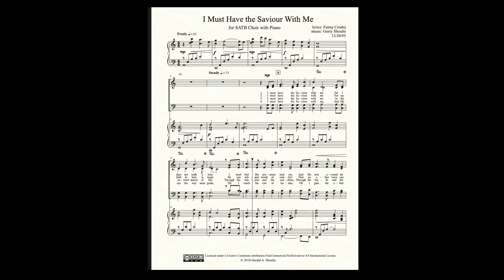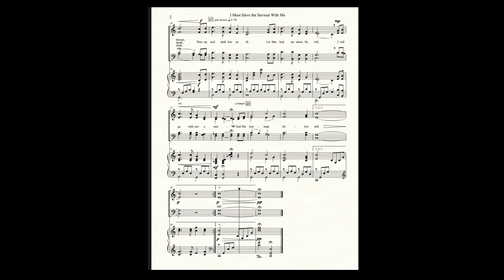I Must Have the Savior With Me - SATB Choir and Piano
This new melody uses a familiar text by Fanny Crosby (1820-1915). She was one of the most prolific song writers, with over 8000 songs to her credit, many written under 200 various pseudonyms. Blind from the age of six months, she had a keen spiritual sight. This version is more contemplative than the original tune and features an extended piano introduction before each verse. This song beautifully expresses our need to walk through life with the presence of Jesus. It is honest, expressing "my faith at best is weak". And it is filled with the hope of "reaching the vale of Jordan, til I gain the other side". The sheet music is available at gerryshoults.com